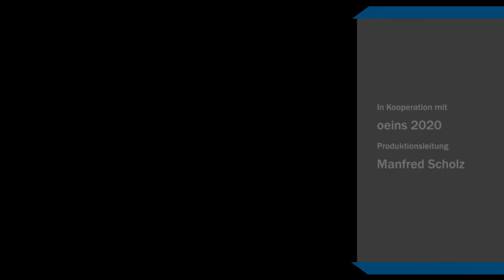Gesichter des Sports - Jenny Behrend (Handball)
Sportjournalist Bernd Teuber im Gespräch mit Handball-Nationalspielerin Jenny Behrend vom VfL Oldenburg.